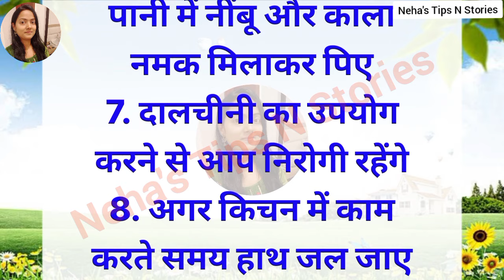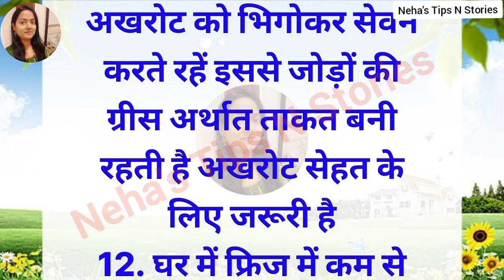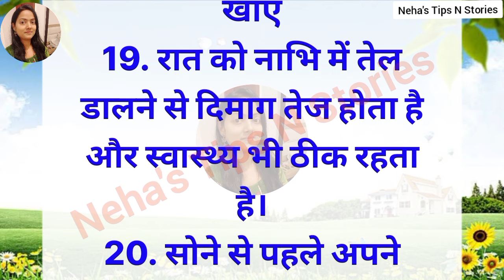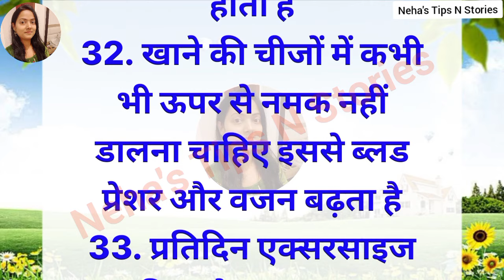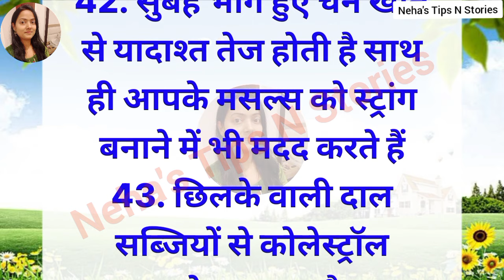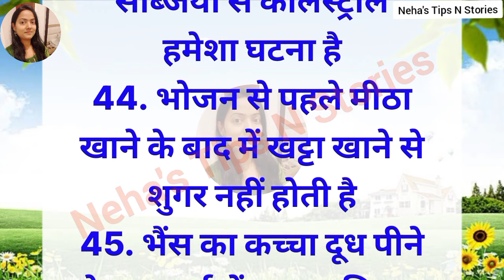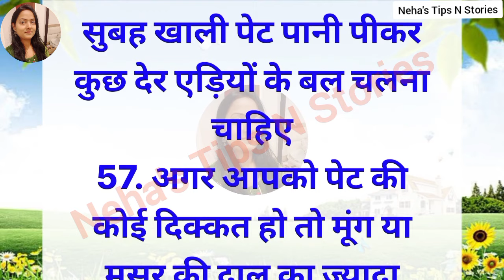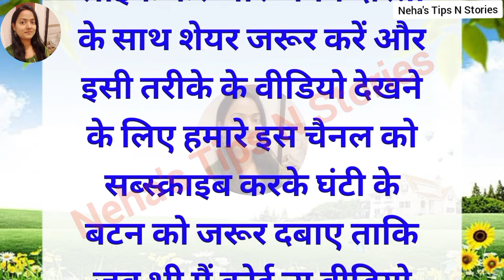65 ध्यान रखने योग्य जरूरी बातें। ये किचन टिप्स आपको कोई नहीं बतायेगा। suvichar I viral tips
65 ध्यान रखने योग्य जरूरी बातें। ये किचन टिप्स आपको कोई नहीं बतायेगा। suvichar I viral tips

health tips
home remedies
dadi Nani ke nuskhe
dadi nani ke ghrelu nuskhe
Motivational
health care tips
gharelu nuskhe
healthy tips
beauty tips
ध्यान रखने योग्य जरूरी बातें
दवाइयों से ज्यादा असरदार बड़े बुजुर्गों के नुक्से
घरेलू नुक्से
home tips
tips and tricks point
tips
Acche vichar
tips and tricks
Lessonable quotes
lessonable quote
health care